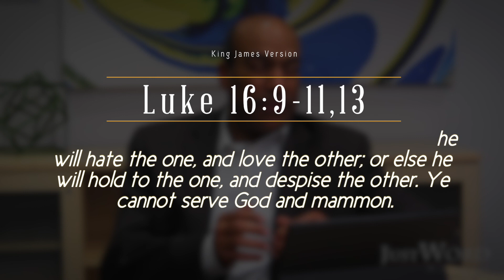How Serious is Your Full-Time Commitment to God?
ABOUT JUST WORD: Just Word Ministries is a publishing and teaching ministry dedicated to helping you understand, live, and share the Word of God. We offer free online resources & affordable printed materials for Bible learners at every stage.